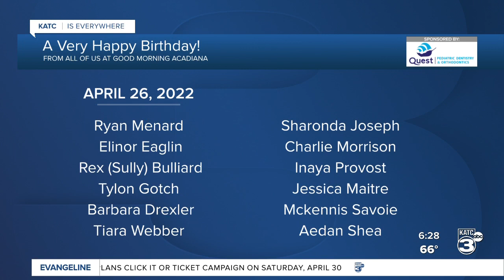Today's Birthdays 4/26/2022